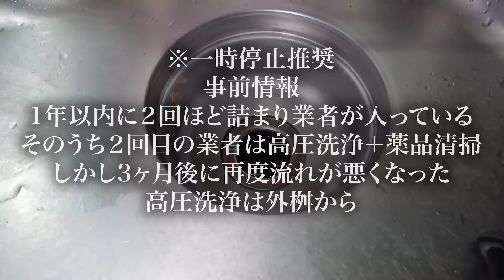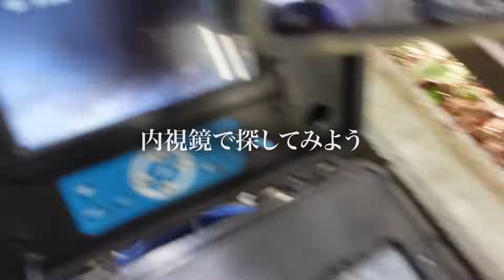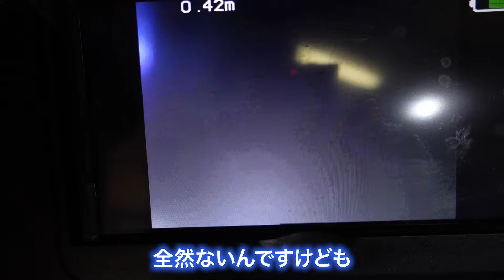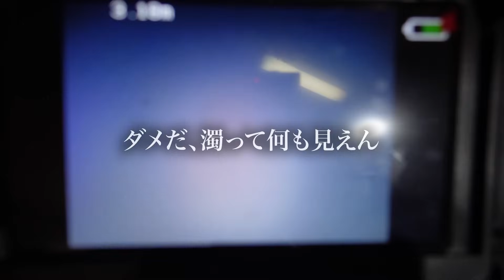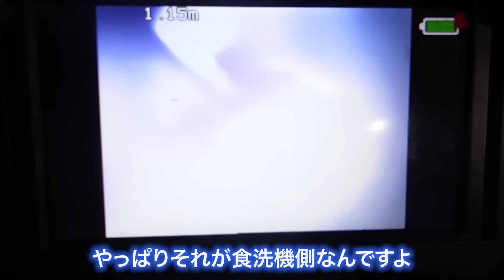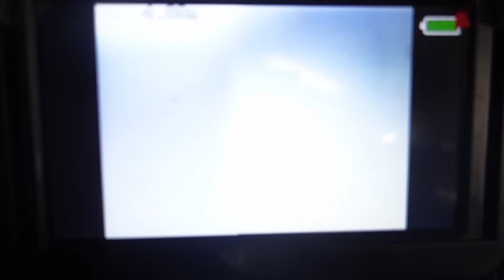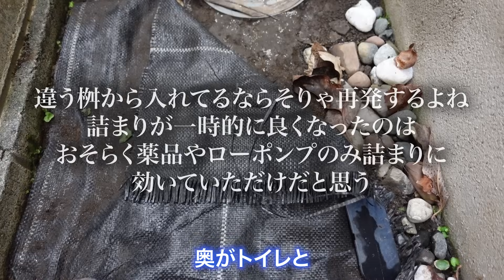他の業者との違いは！？高圧・トーラー・フレックスシャフト徹底洗浄！【花のお掃除 #184】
00:00　オープニング
00:24　状況確認
04:03　施工開始
08:26　内視鏡チェック
19:24　お客様説明
22:35　詰まっていた物は？